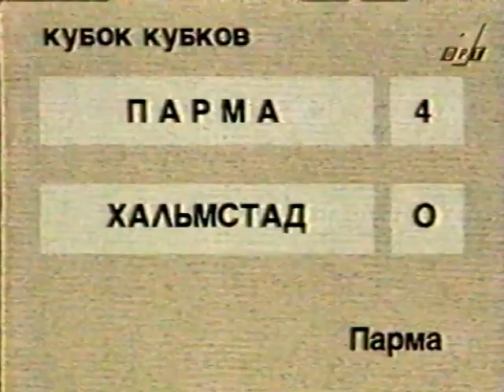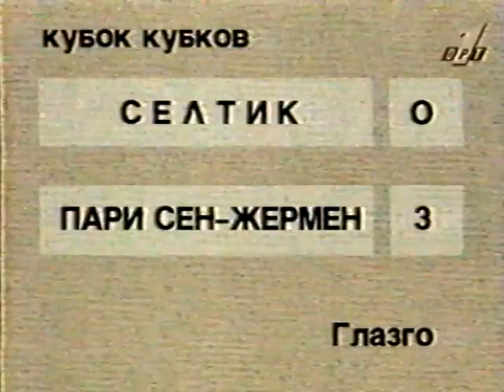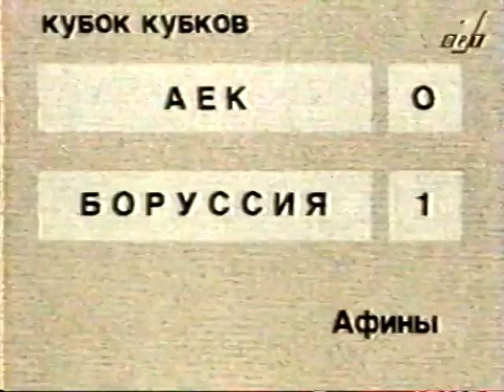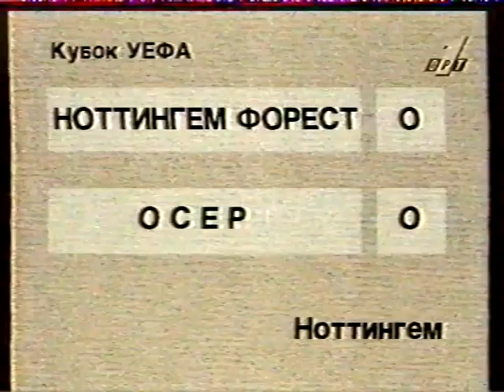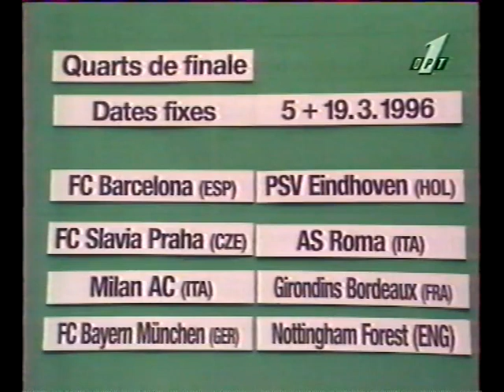Кубок обладателей кубков и Кубок УЕФА 1995-1996 Обзоры Первый канал